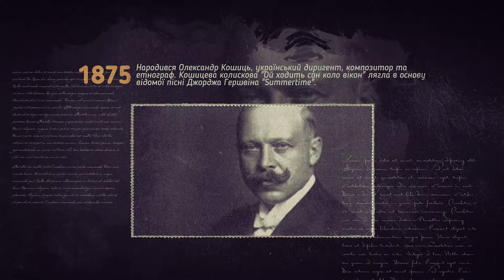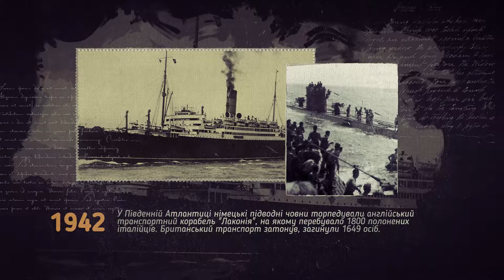Цей день в історії. 12 вересня